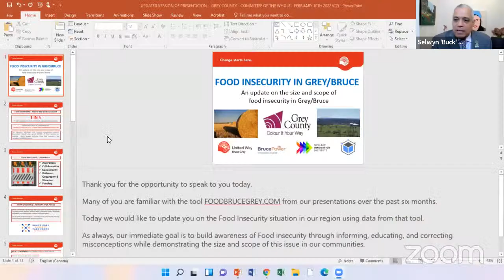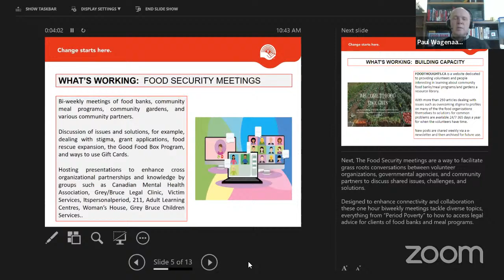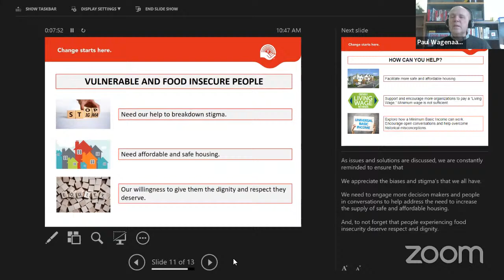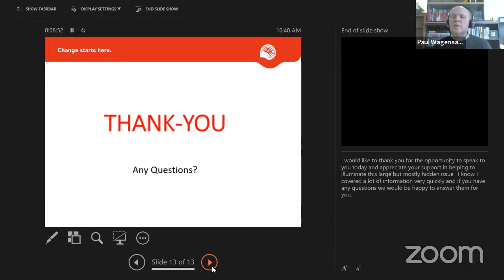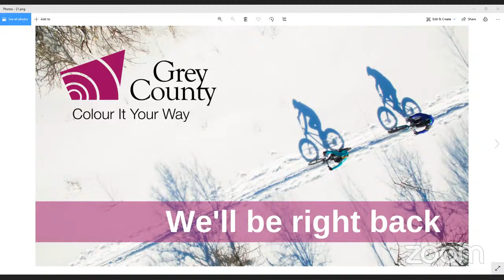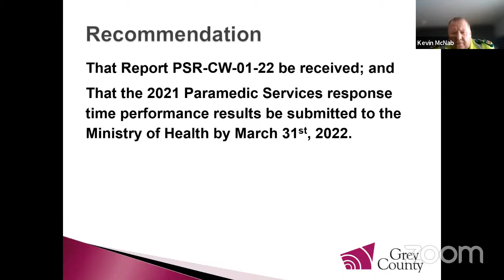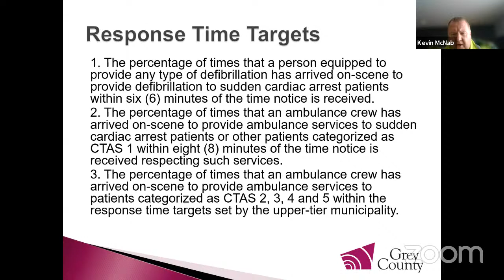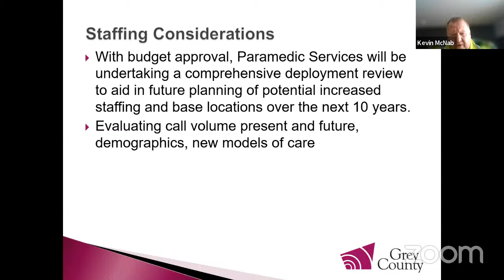Grey County Council and Committee of the Whole - (LIVE Streamed)